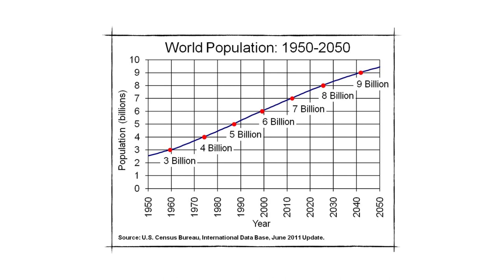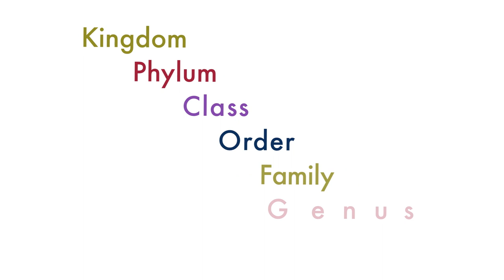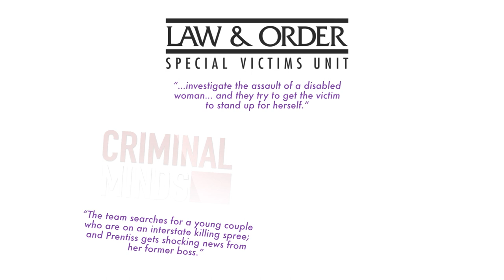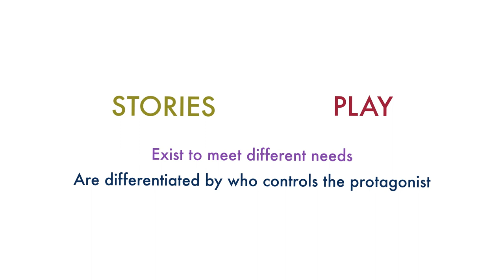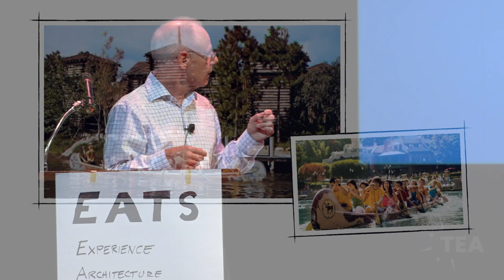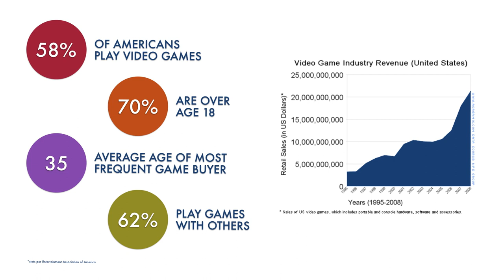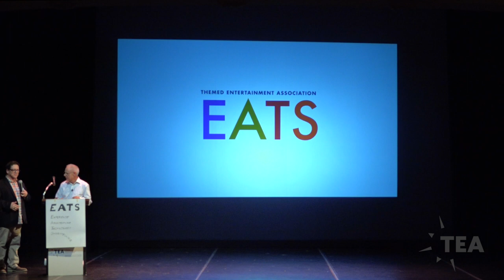SATE 2014 – Experience – Joe Garlington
2014 TEA SATE Conference at The Ringling in Sarasota, Florida hosted by Florida State University presents "Experience – Joe Garlington".  Video by Worldbuildr, Inc.